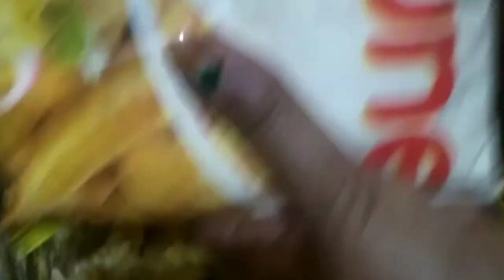अरबी का तरुआ